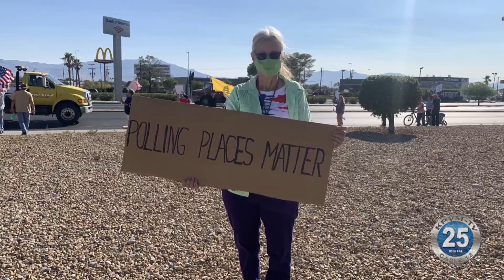08-05-2020 Pahrump Residents Rally Against Mail-In November Election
Dozens of people gathered in Pahrump last night to rally against the state's plan for an all mail-in election in November.  The change in procedure was included in Assembly Bill Four, which was signed into law Monday.  Organizers say their message is simple -- voters should be able to cast their ballots in person.